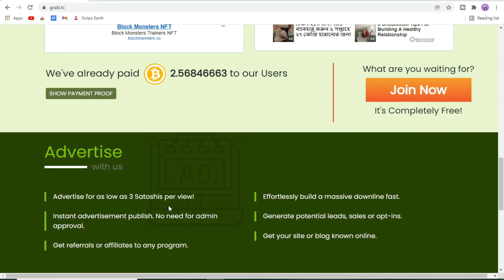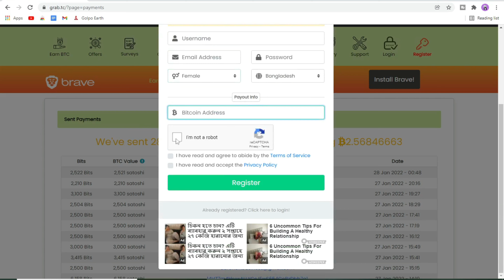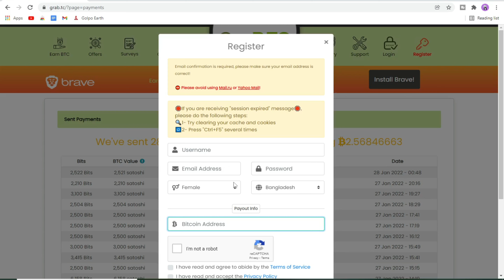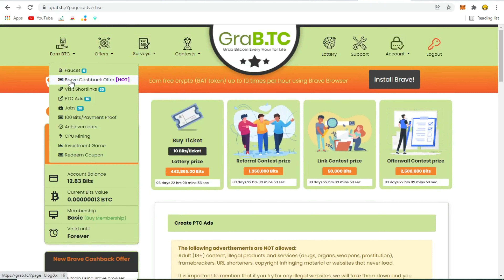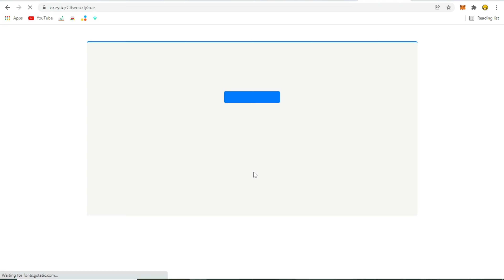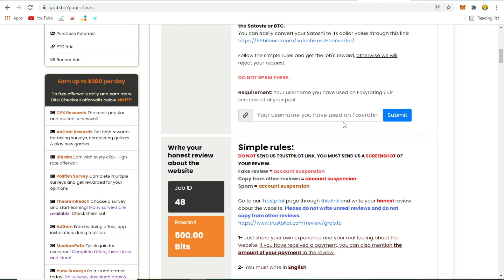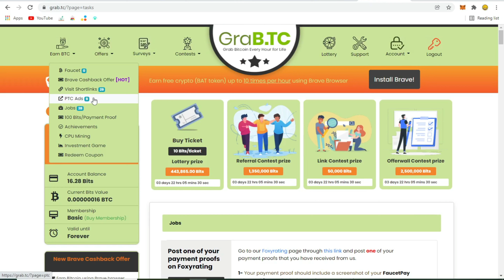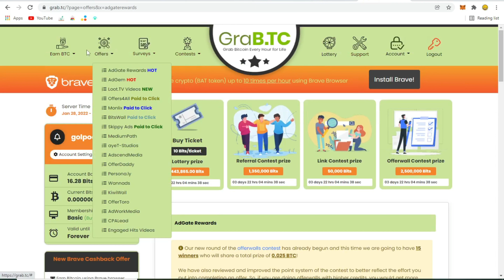Grabtc Earn Money Online Just Click PTC Ads And Compelete Short Link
Grabtc

online income
Grabtc
grabtc payment proof
grabtc se paise kaise kamaye
grabtc real or fake
grab.tc payment proof
earn money online
earn bitcoin
earn money online $10 a day without investment
earn money online $10 a day in bangladesh

✅ Visit Our All Social media profile ⏬ ✅

📖 Our Blog Visit 📖
1⃣ Golpo Earth ❤️